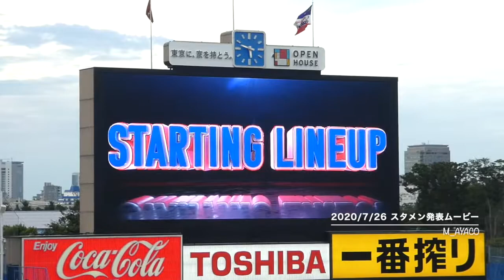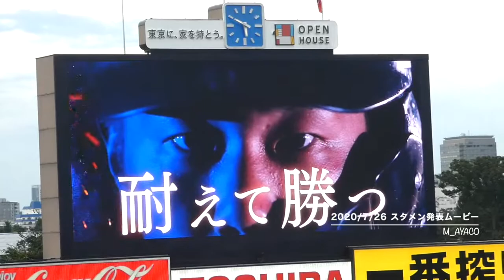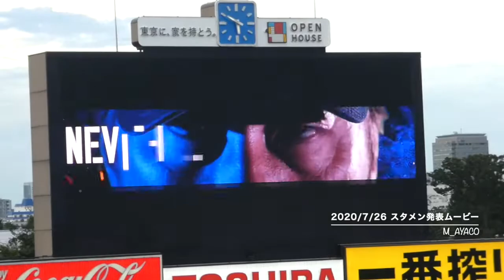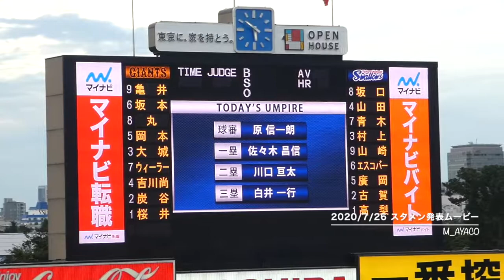20/7/26 東京ヤクルトスワローズ／スタメン発表ムービー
神宮球場（YS vs G）
有観客試合／動員人数：4,988人

1 中 坂口智隆
2 二 山田哲人
3 左 青木宣親
4 一 村上宗隆
5 右 山崎晃大朗
6 遊 エスコバー
7 三 廣岡大志
8 捕 古賀優大
9 P 高梨裕稔